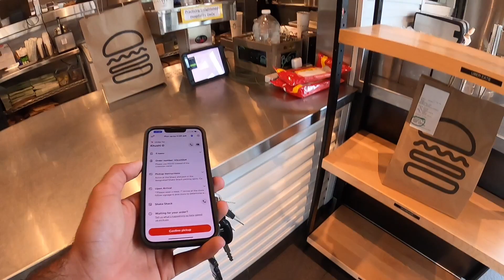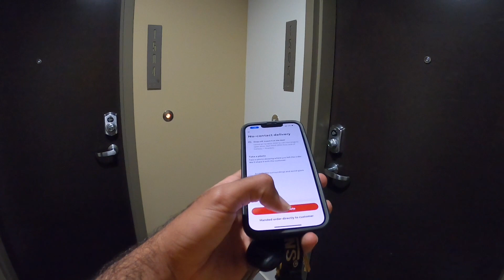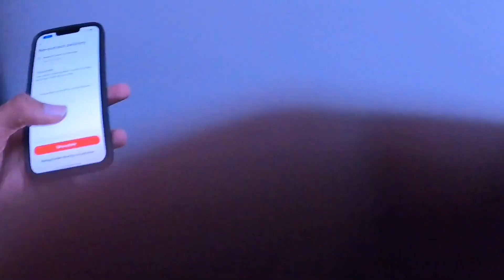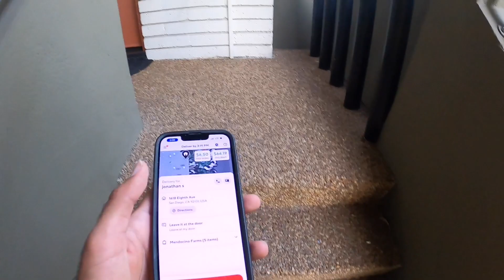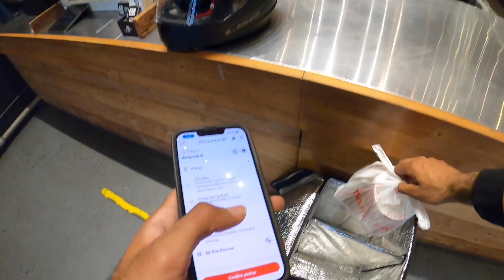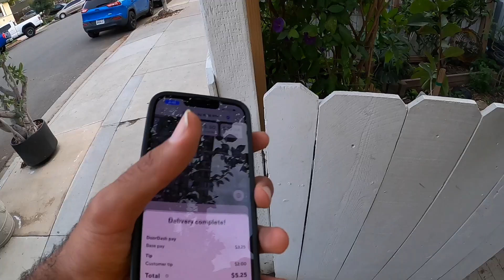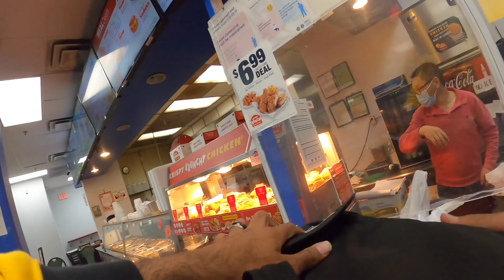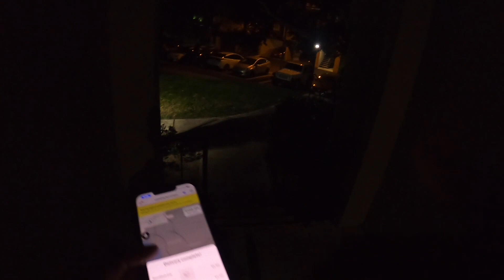DOORDASH SCOOTER (Yamaha Zuma 125cc) DELIVERIES DOWNTOWN SAN DIEGO WORK 7 HOURS. 23 an hour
In this video I used a different method, normally I would use a bike. I was blessed enough to get a brand new zuma 125. The scooter is truly amazing. This my first time riding a scooter on a while. Uber ears remains very slow and I don’t why. Please check it out if you guys have any questions please comment and don’t forget like the video.